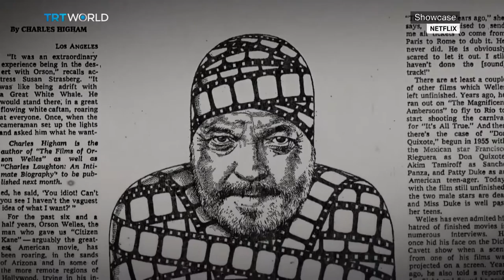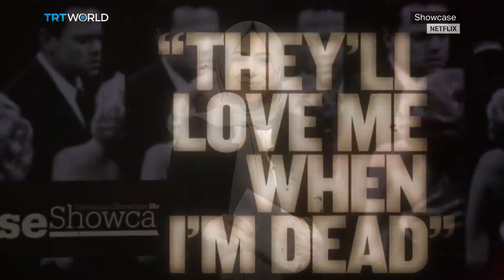Orson Welles | Cinema | Showcase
Imagine a man who manages to revolutionize theatre, radio and cinema all before the age of 26. We're talking about Orson Welles, who, more than three decades after his death, is once again in the spotlight. The filmmaker left behind a handful of unfinished movies. And while several were completed a new one "The Other Side of the Wind" is about to be released on Netflix.

To find out more about how Orson Welles reshaped modern cinema, Showcase is joined by Josh Karp. He is the author of a book titled Orson Welles’ Last Movie.